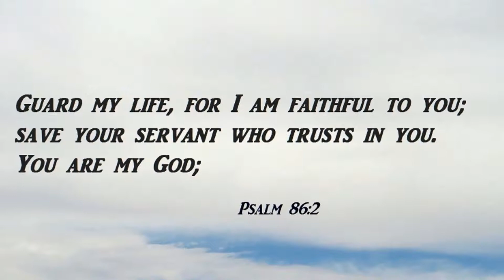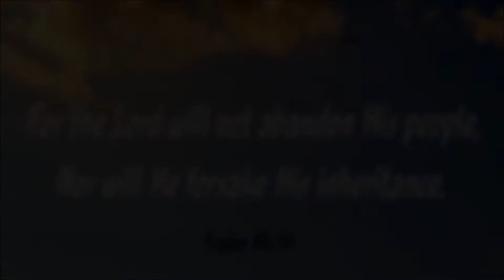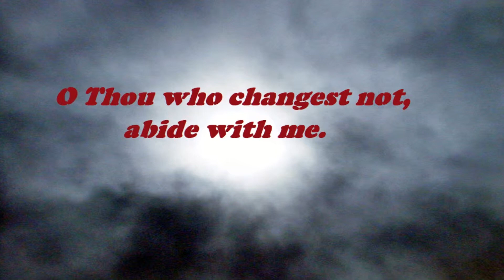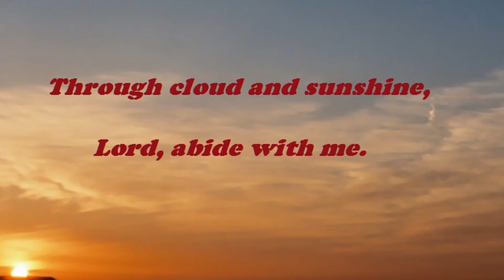155 Abide With Me Randy Thorderson